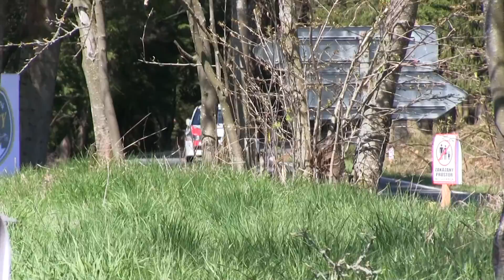Rallye Šumava Klatovy 2016 | 24 | Lumír Firla - Zdeněk Jůrka